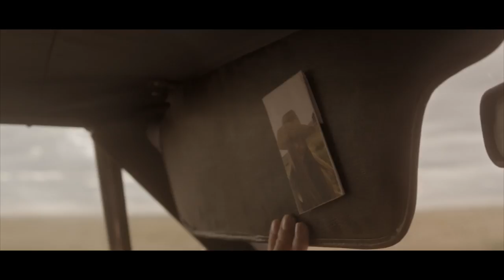"GO WEST YOUNG GIRL" official trailer by Petter Hegre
Official trailer for the erotic road movie "Go West Young Girl" is here. Turn up the volume!  Launched on the Hegre platform on December 31st 2019, this short film is many things – a sexy muscle car movie, a €100k+ art project, a ground-breaking event in online erotic entertainment – but more than anything it’s a gift to our loyal members. Enjoy!